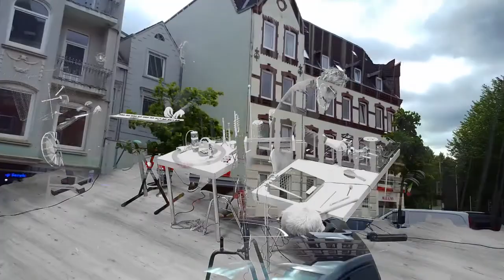Res Cogitans #2. Modin & BFJ Team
Res Cogitans #2, Nu Avatgarde.

02_Res Cogitans_4:41

Запланированный вечерний дискурс в тесном кругу был критически чисторазумный и приятный. Итак, губит людей не пиво, не Зевс, не древние боги водных владений, а вселенская аморальная и дебильная Коррупция, которая не только речистая многобещалка с запасом отвлеченных понятий и защитница социальных идеалов с обывательскими ценностями, но также она усугубляет страдания человечества, тормозит подставами развитие науки и культуры, не совершенствует инфраструктуру до катастрофических повторений, выдаёт псевдоэффективное за прорывное, одурачивает скрепцов и делает их сообщниками, манипулирует ходячей мотивацией и прострацией, наслаждается иллюзиями карьеристских поощрений и пресыщенного самолюбия, зачастую антиприродная и лицемерная, секретная транжира и милосердствующая попрошайка, настоящая патриотка вещизма и религиозно бесовской лжи, не редко впадая в обжорство и безжалостную позитивщину из планетарного расточительства, подпитывая инертность нервных процессов, ведь всё равно после любых катаклизм и разрушений жилые места будут отстраивать специалисты местные и контрактники. Сегодня курсируя по поэтическим диагоналям в  городе не необходимо иметь личный транспорт, так как в современном городе можно доехать до цели на различном транспорте почти задаром, не загружая движения и с приятными эмоциями, несомненно, найдутся книжные всезнайки определяющие выбор и такого минимализма как стиль жизни древних философем, что с личным выбором необходимого не имеет общего, тем более со взрослой правильной свободой и личностным самоуправлением.